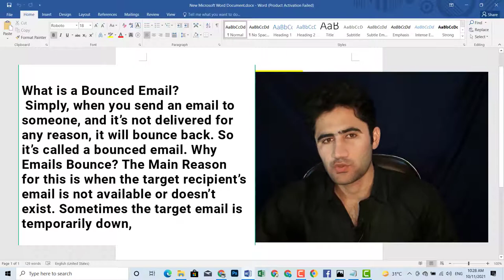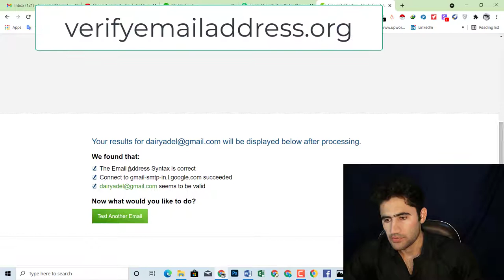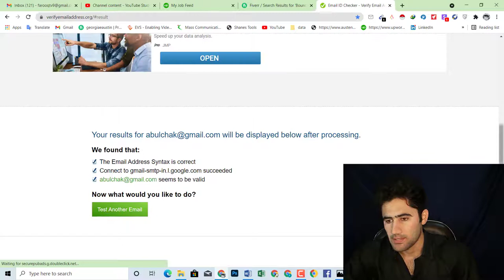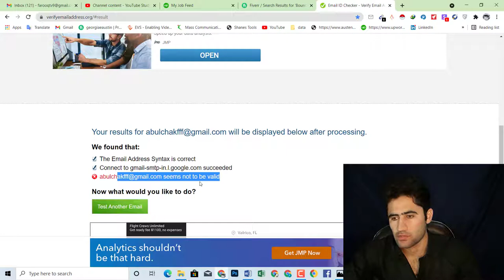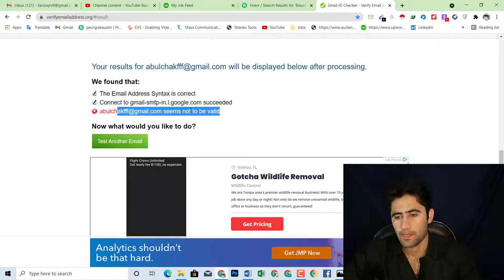How to check Bounce Email free tool to Verify Email Addresses | Farooq Tv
How to check Bounce Email free tool to  Verify Email Addresses

What is a Bounced Email?
 Simply, when you send an email to someone, and it’s not delivered for any reason, it will bounce back. So it’s called a bounced email. Why Emails Bounce? The Main Reason for this is when the target recipient’s email is not available or doesn’t exist. Sometimes the target email is temporarily down, so you get a Soft Bounce, and if it doesn’t exist at all, it will be a Hard Bounce. The main thing that you must know is that Bounce rate will have a significant effect on your email marketing system, because higher bounce rates may get you blacklisted and make your IP and Domain Reputation lower. And this will cause your emails to be marked as spam.

Data Entry, Lead Generation, etc